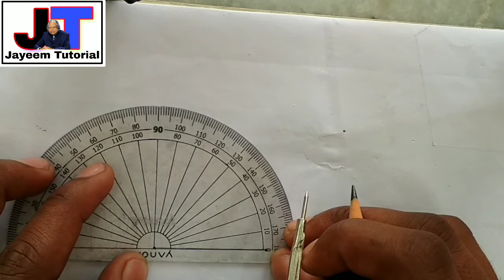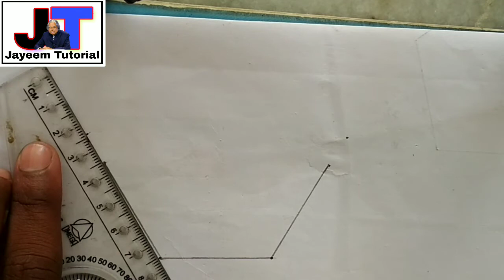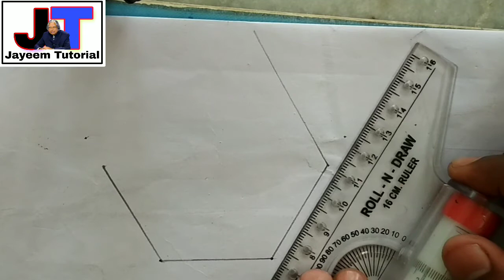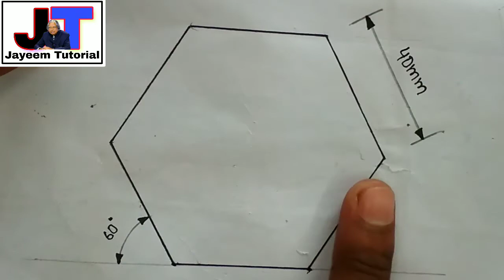How to draw a hexagon in easy way in hindi for engineering students.